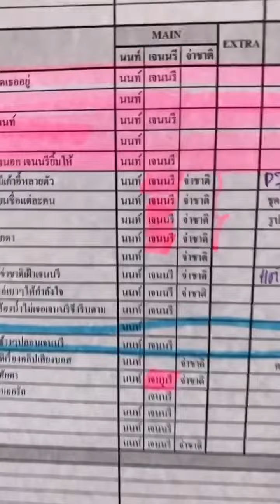Filming Day "Game Lah Tarachon " Mark Prin & Taew Natapohn